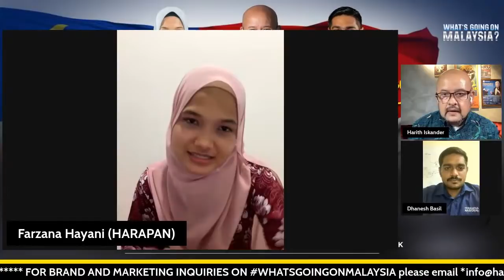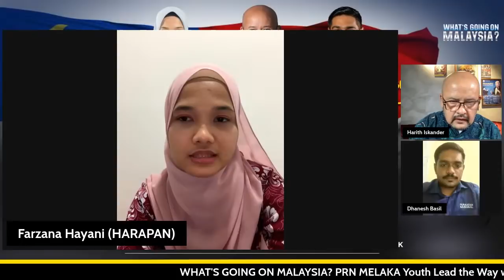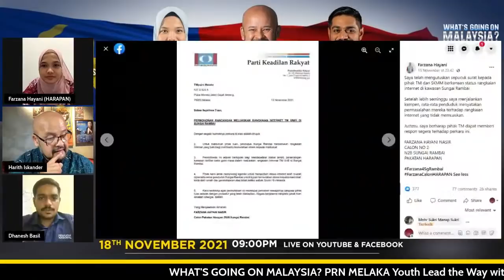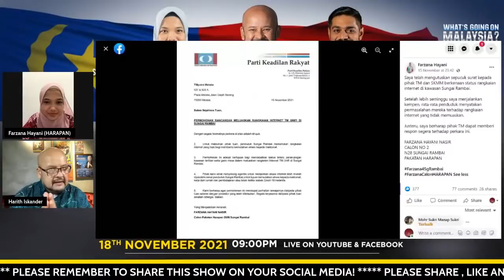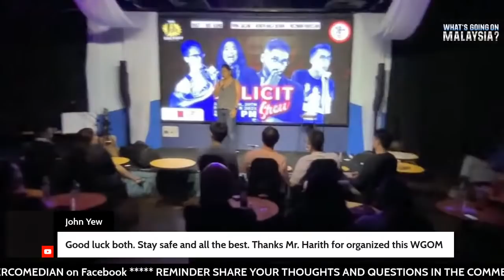What's Going On Malaysia? with Farzana Hayani and Dhanesh Basil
The Melaka State election is two days away.
There is much talk about politics being the "same old People" ... but there is something different now.

On this episode of WhatsGoingOnMalaysia I speak to Farzana Hayani (Pakatan Harapan) and Dhanesh Basil - Asahan (Perikatan Nasional) to find out what effect the younger generation has on the further if this country